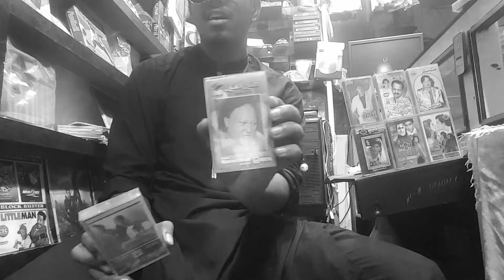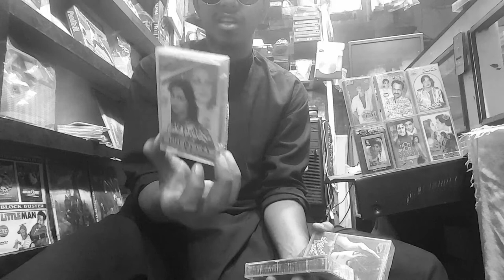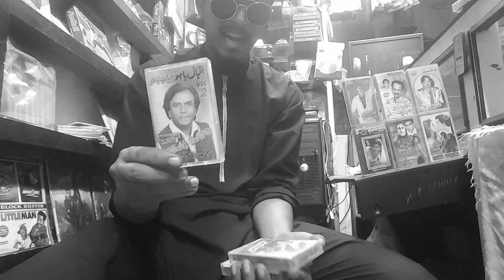Audio Cassettes Tapes Available ! Hindi And Urdu singers Punjabi new and old songs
Tags.
cassette girl,
cassette tape,
cassette player,
cassette coast,
cassette toilet,
cassette tape sound effect,
cassette girl fnf,
cassette demian,
cassette adapter,
cassette ac,
cassette animation,
cassette ac installation,
cassette aux,
cassette ayokay,
cassette air conditioner,
cassette aux adapter,
a cassette picture,
a cassette bali sambalpuri song,
a cassette player,
a cassette tape,
a cassette toilet,
cassette bluetooth adapter,
cassette beasts,
cassette bag,
cassette boombox,
cassette bluetooth,
cassette bag bottega,
cassette bmx,
cassette bike,
tdk b cassette,
b series cassette,
b series cassette company,
b series cassette mewati song,
b n cassettes amet,
b.ed cassette,
b series cassette company mewati song,
b series cassette mewati,
cassette collection,
cassette comeback,
cassette coast upside down,
cassette coast reaction,
cassette club,
cassette coast things i'll never forget,
cassette coast 2021,
c cassette adapter,
vhs-c cassette adapter,
maxell vhs-c cassette adapter,
vhs-c cassette adapter repair,
cassette a.c service,
thetford cassette c-402c,
vico c cassette,
cassette deck,
cassette deck repair,
cassette duplicator,
cassette dj,
cassette documentary,
cassette demian lyrics,
cassette destruction fyoum,
tdk d cassette,
changer la cassette d'un vtt,
démonter la cassette d'un vélo,
cassette eka,
cassette eject sound effect,
cassette edm,
cassette eka chamara weerasinghe,
cassette effence,
cassette eka songs only,
cassette eaten,
cassette eka jaya sri,
groov e cassette player,
eazy e cassette,
e thirteen cassette,
e thirteen cassette removal,
e bike cassette,
e thirteen cassette install,
e bike cassette removal,
e thirteen helix cassette,
cassette futurism,
cassette fnf,
cassette festival,
cassette freewheel,
cassette fast forward sound effect,
cassette film,
cassette ft king promise,
cassette factory,
cassette ghostylad,
cassette girl x hank,
cassette ghostylad remix,
cassette girl fnf mod,
cassette girl mod,
cassette girl anime,
alex g cassette,
g star cassette,
cassette hub,
cassette hub sound,
cassette headphones,
cassette head cleaner,
cassette hiss,
cassette haul,
cassette holder,
cassette history,
project h cassette,
cassette festival project h,
h.t.cassette,
cassette insert sound effect,
cassette i will survive,
cassette installation,
cassette insert,
cassette insert and play sound effect,
cassette insert video,
cassette is wobbling,
cassette i will survive lyrics,
cassette jones,
cassette junkies band,
cassette junkies,
cassette jam,
cassette jones vybz kartel,
cassette junior skullcandy,
cassette jukebox,
cassette j card,
j balvin borro cassette,
j dilla filtered cassette,
j balvin borro cassette letra,
j balvin cassette,
j'ai la cassette qui colle,
cassette kahani,
cassette kahani urdu,
cassette keeps ejecting in car,
cassette king,
cassette king promise,
cassette kpop,
cassette kahani vol 1,
cassette ka guldasta,
r.k. cassette ratanpur,
k k cassette,
r k cassette,
k-on cassette tape side b,
k-12 cassette,
k-on cassette mix,
k.k.pal.mohini cassette,
cassette loop,
cassette locations mauer der toten,
cassette lyrics,
cassette lofi,
cassette loading sound effect,
cassette lockring tool,
cassette lost in a maze,
cassette lockring,
jill cassette,
l will survive cassette,
cassette à l'envers,
l'avare la cassette,
maluma borro cassette l,
dimplex cassette l pebbles,
cassette my way,
cassette michelle,
cassette mini split installation,
cassette music,
cassette mini split,
cassette maluma,
cassette mixtape,
cassette mp3 player,
boney m cassette,
r.e.m. cassette,
r.e.m. cassette set,
s m cassette bundi,
my way cassette,
borro cassette m,
cassette noise,
cassette nanky,
cassette neon towers,
cassette not spinning freely,
cassette nirvana,
cassette noise sound effect,
cassette ninja,
cassette neistat,
b n cassettes,
n music cassette,
cassette guns n roses,
n samble borro cassette,
cassette world n,
cassette or freewheel,
cassette overlay,
cassette orchestra,
cassette or freecoaster,
cassette old song,
cassette olivia rodrigo,
cassette on bike wobbles,
cassette overhaul,
o general cassette ac,
cassette o,
o general cassette ac error codes,
o general cassette ac service,
cassette to pubg,
rueda libre o cassette,
piñon rosca o cassette,
freecoaster o cassette,
cassette player sound effect,
cassette player review,
cassette player unboxing,
cassette player not working,
cassette player repair,
cassette player keeps ejecting tape,
cassette player in car,
cassette ka e.p,
cassette quality,
cassette qawwali,
cassette queen,
cassette quality vs cd,
cassette queen greatest hits,
cassette questions,
cassette quilting,
cassette quality kbps,
q borro cassette,
cassette removal,
cassette recorder,
cassette rewind,
cassette rewind band,
cassette rip,
cassette removal tool,
cassette radio,
cassette rewind sound effect,
v c r cassette,,
t-series cassette ka gana,
cassette unboxing,